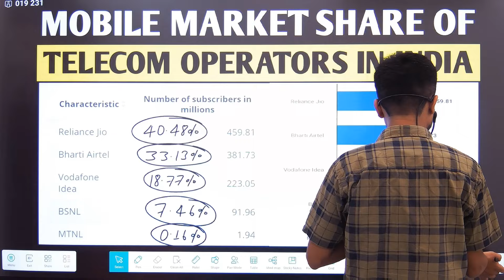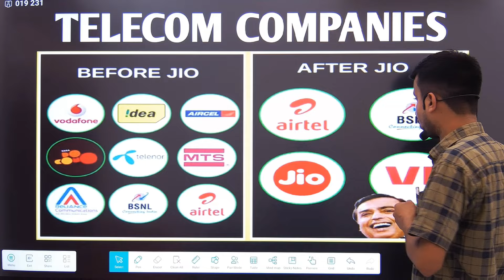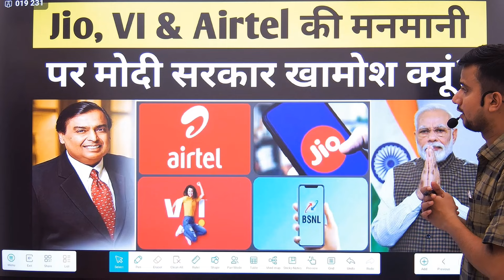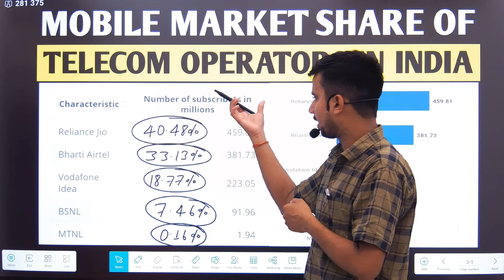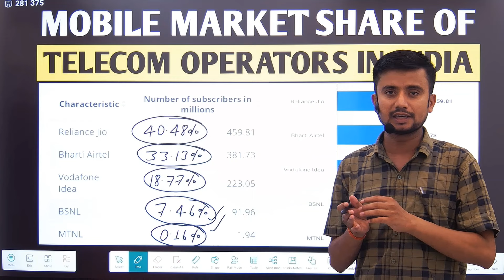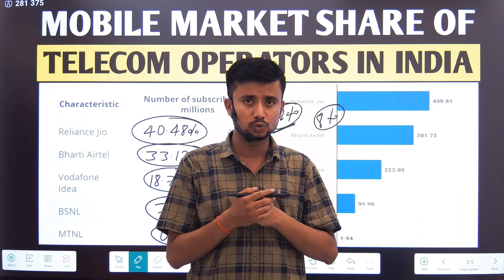Jio-Airtel की मनमानी पर मोदी सरकार खामोश क्यूं? क्या BSNL की वापसी संभव?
Welcome to the 'Principle Of News' Channel. 'PON' shows the Latest News, Indian Politics, Interviews, Public Opinion, Viral Video, Entertainment Video, Educational News and many more.